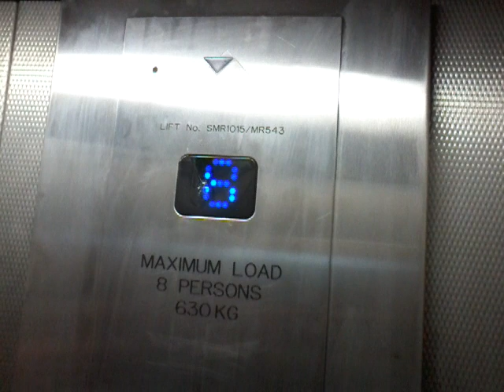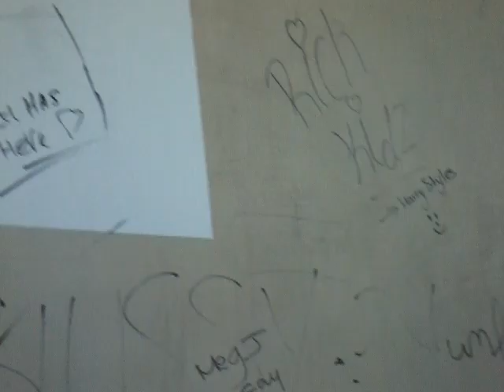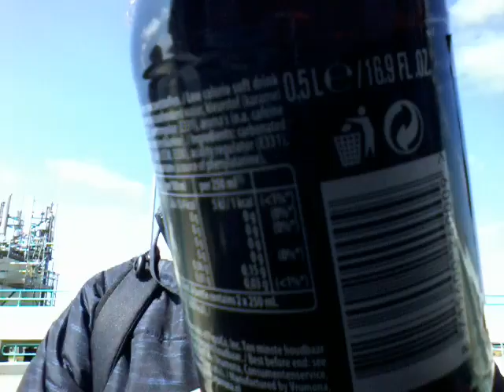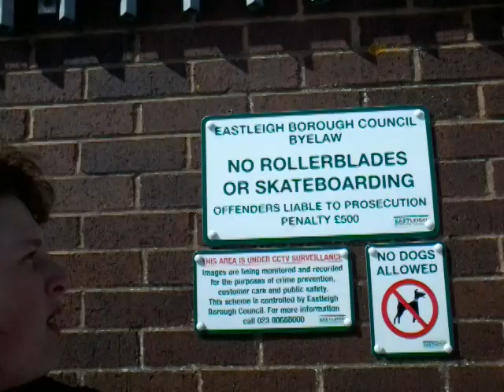The Mitchell car park hit up AGAIN!!!!